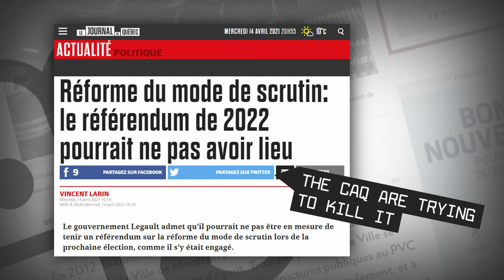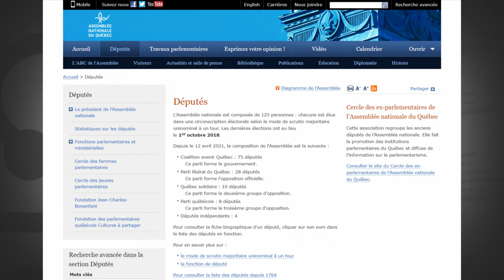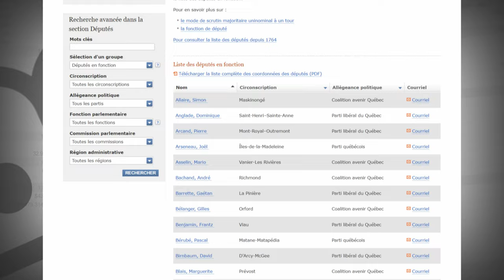The CAQ Just Lost My Support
I will never stop fighting for this but I need your help if we're going to avoid backsliding on a decade of work.

Find A Member(s)
If you or your relatives live in a CAQ riding, find the member . As the video said, people in CAQ ridings have the most influence. It is the CAQ who can make this happen, or kill it. So, if your parents are in Lac Saint-Jean, talk to your parents and approach from that angle.
If you live in a Quebec Solidaire  or Parti Quebois riding and want to go the extra mile. Why not send them a “good job” message and encourage them to keep up the fight?

It is a master piece of passive-aggressive email literature.